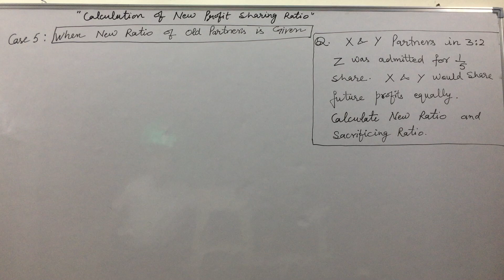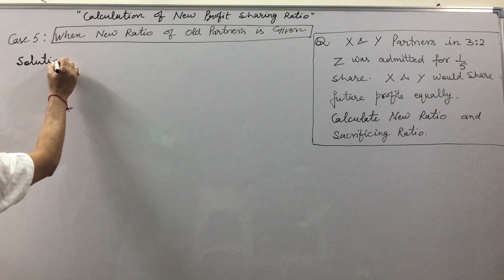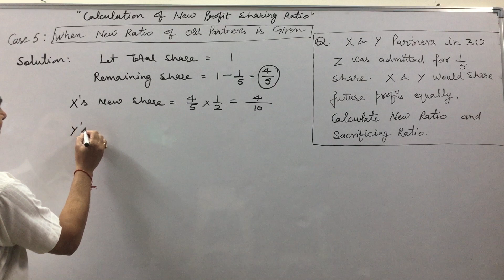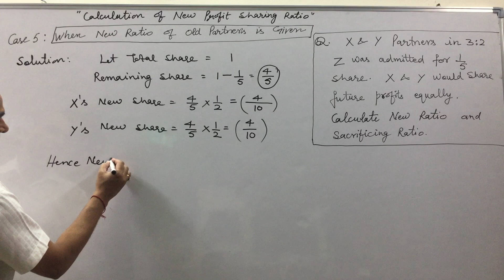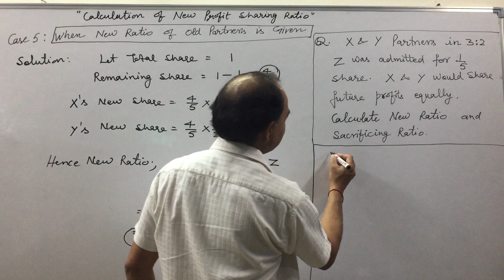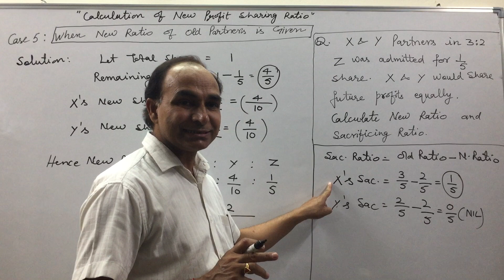New Ratio: Case 5 When New Ratio of Old Partners is Given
New Ratio: Case 5 When New Ratio of Old Partners is Given (At the Time Of Admission of a Partner)
YOU JUST NEED TO DO
3 MAGICAL THINGS